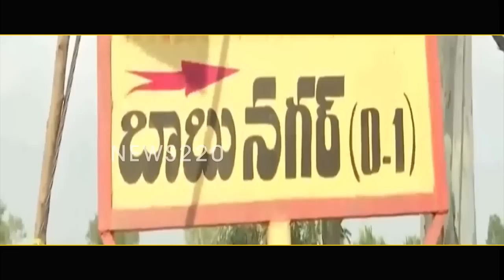సీన్ రివర్స్ : పాదయాత్ర బెడిసికొట్టింది ..? చంద్రబాబే ఒప్పెసుకున్నారా | Lokesh - News220